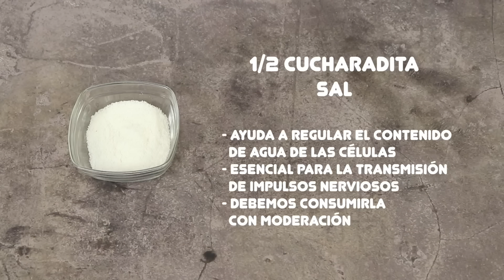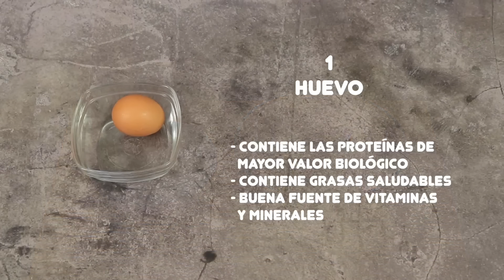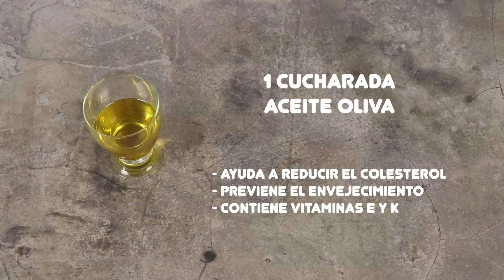ESPECTACULAR FLOR DE CEBOLLA CRUJIENTE EN FREIDORA DE AIRE | Flor de cebolla en Airfryer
La cebolla es un ingrediente básico de la cesta de la compra. La cebolla forma parte de muchas recetas pero además puede cobrar más protagonismo cuando se utiliza como ingrediente principal y además con un aspecto muy atractivo en forma de flor.